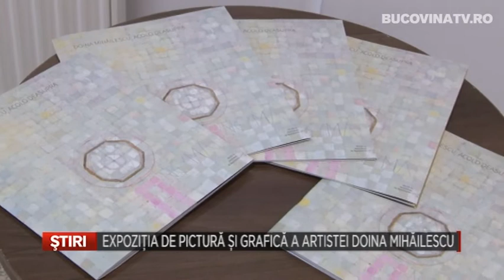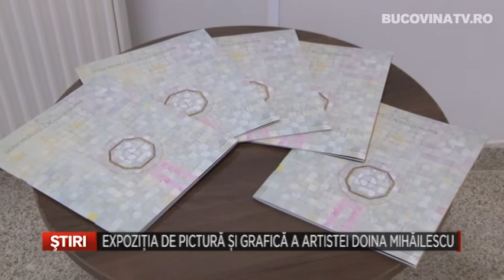EXPOZITIA DE PICTURA